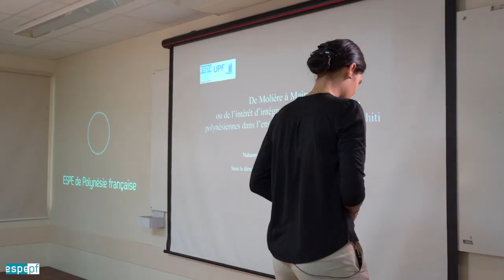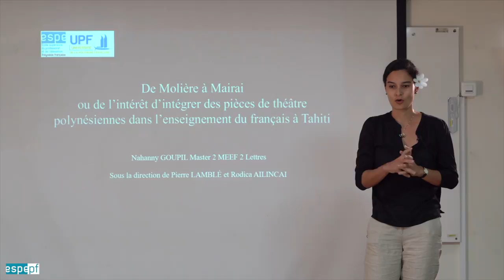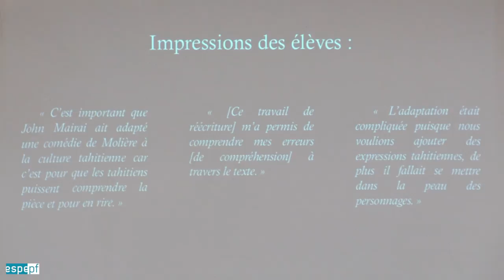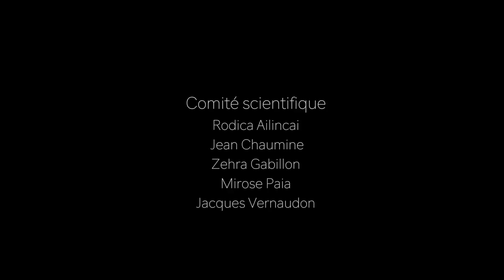MEEF en 180 secondes édition 2017 - Nahanny Goupil